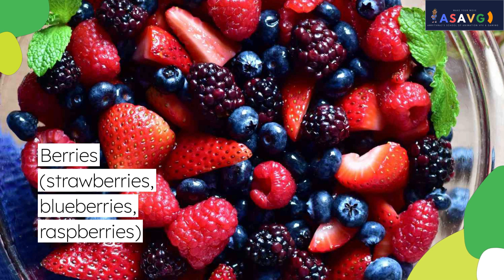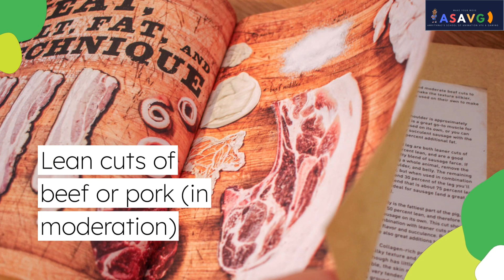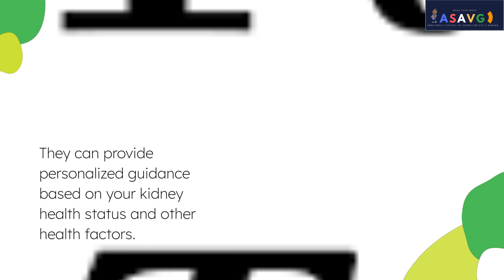Healthy Food For Kidney!!